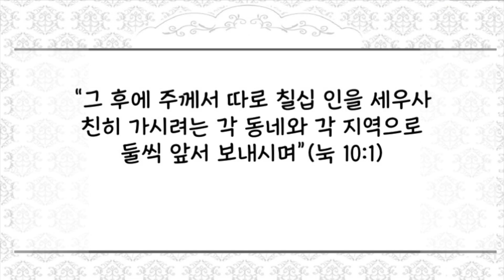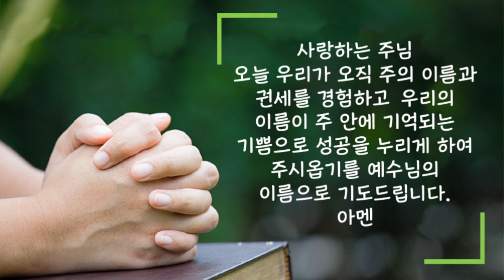[짧은 설교] "성공적인 복음 사업":장문호 목사 | 새벽성서학교 | 2022년 7월 11일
2022년 7월 11일(월) 성공적인 복음 사업
“그 후에 주께서 따로 칠십 인을 세우사 친히 가시려는 각 동네와 각 지역으로 둘씩 앞서 보내시며”(눅 10:1)
 예수님께서 70인을 택하셔서 그분이 가시려고 계획했던 동네와 지역에 둘씩 앞서 보내신 이야기를 통해서 우리는 성공적인 복음 사업과 그 일을 통하여 전도자들이 얻게 되는 것이 무엇인지를 알게 됩니다. 성경은 예수의 앞에 나가서 각 동네를 두루 다니고 돌아온 그들이 그곳에서 주의 이름으로 이루어진 승리에 대하여 보고하는 내용을 소개하고 있습니다. 결국 성공적인 영혼 구원은 70인들의 개인적인 역량에 따라서 이루어진 것이 아니라 그들이 동일하게 의지하고 사용했던 예수의 이름과 그분의 권세를 통하여 이루어졌다는 것입니다. 그리고 그 다양한 결과들을 그들은 확인하고 돌아온 것입니다. 그리고 예수님은 이렇게 영혼 구원의 현장에서 주의 이름과 권세의 힘을 경험한 그들에게 계속해서 이러한 복음 사역하는 그들에게 더 많은 권위를 주시겠다고 약속하셨습니다. 또한 이러한 성공적인 복음 사업에 하나님의 도구로 통로로 자신을 내어드린 사람들은 그가 얻은 결과 때문에 행복하거나 자랑하며 사는 것이 아니라 그 이름이 하늘에 기록된다는 사실 때문에 기뻐하라고 권면해 주십니다. 오늘 우리가 이땅에서 하게 되는 성공적인 영혼 구원사업은 우리가 가는 곳에서 주의 이름과 그의 권세가 이루시는 일을 목격하고 날마다 더 큰 주의 권세를 경험하는 것입니다. 그리고 이 길을 다 간 후에 우리들의 이름이 구원받은 성도로 기억되는 것입니다. 오늘 이러한 성공의 삶이 우리 모두의 삶이되기를 바랍니다.
 사랑하는 주님 오늘 우리가 오직 주의 이름과 권세를 경험하고  우리의 이름이 주 안에 기억되는 기쁨으로 성공을 누리게 하여 주시옵기를 예수님의 이름으로 기도드립니다. 아멘